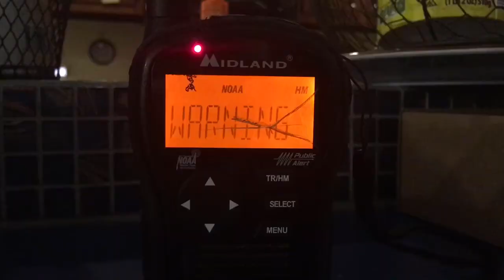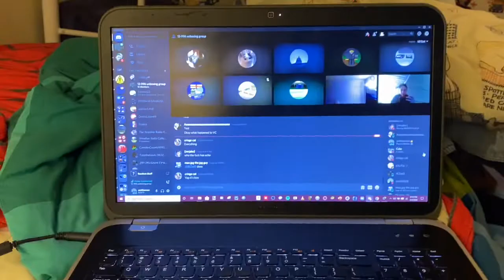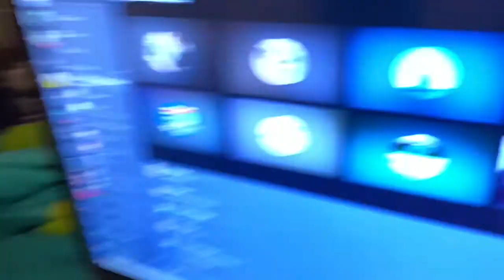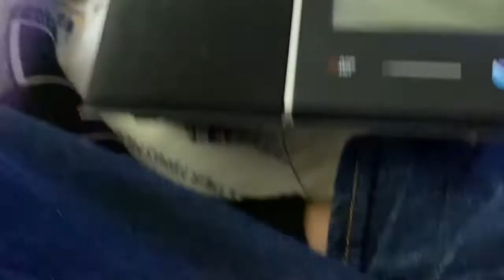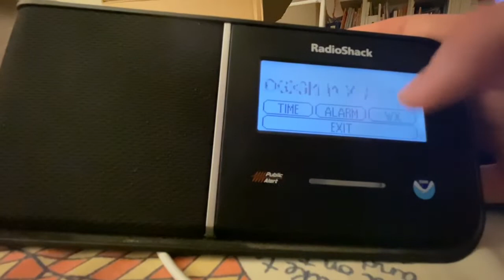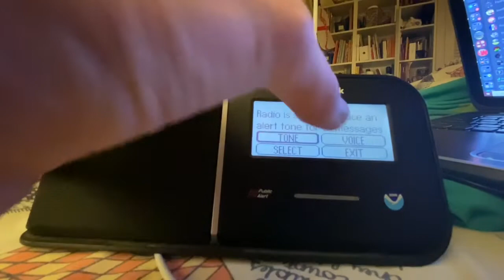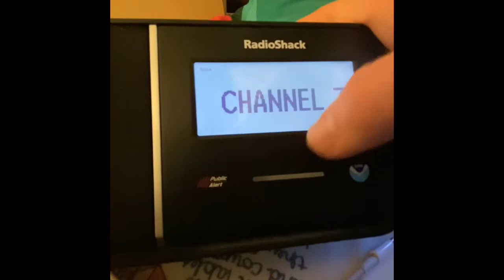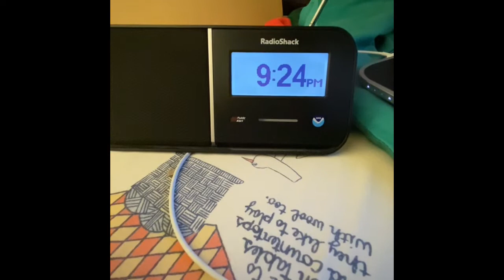*RARE* Unboxing The Radioshack 12-996 With Friends!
Shoutout to these people:
LINKS SOON